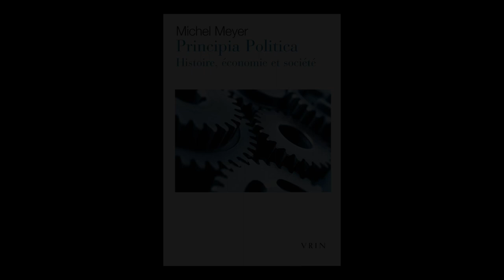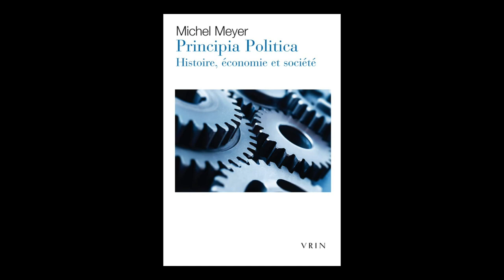Michel Meyer - Principia Politica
Michel Meyer vous présente son ouvrage "Principia Politica : histoire, économie et société" aux éditions Vrin.